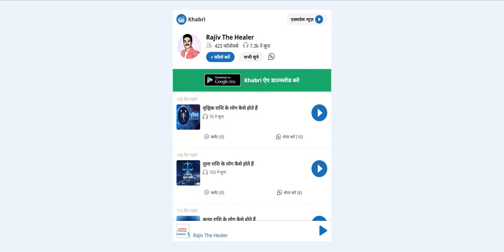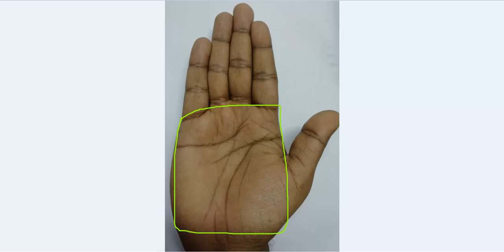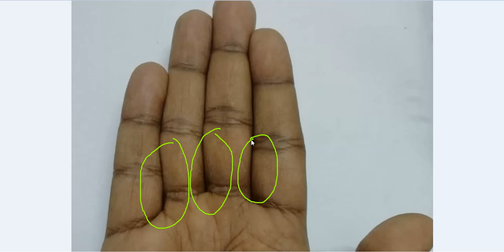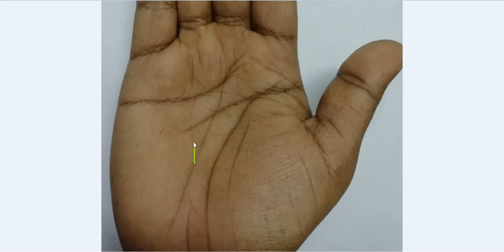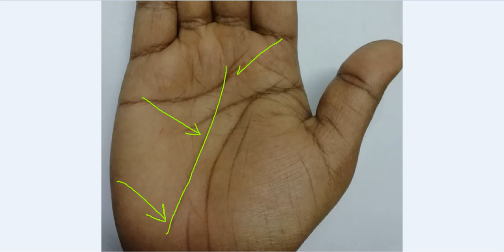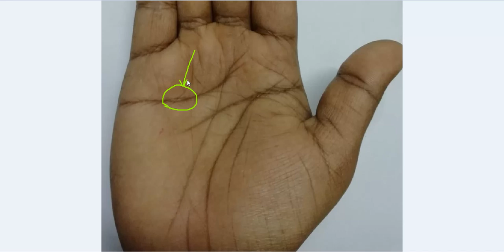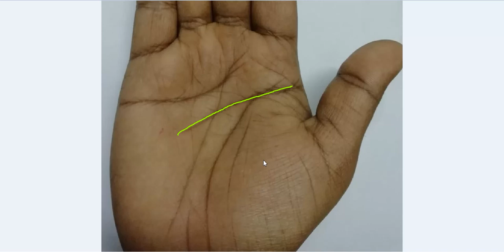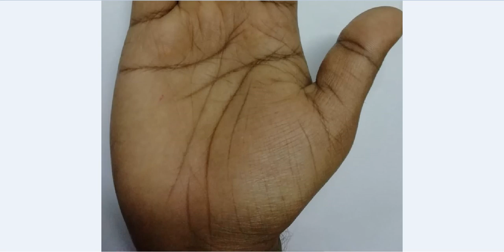Long and Straight Lucky Fate Line